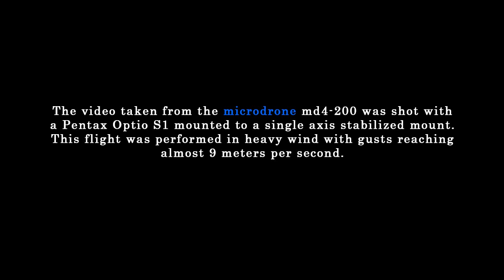microdrone md4-200 Final Space Shuttle Launch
The final space shuttle launch occured on July 8th 2011 and Micro Aerial Projects L.L.C. was there, to not only witness this historic moment but capture it using an Optio S1 mounted on a microdrone md4-200!